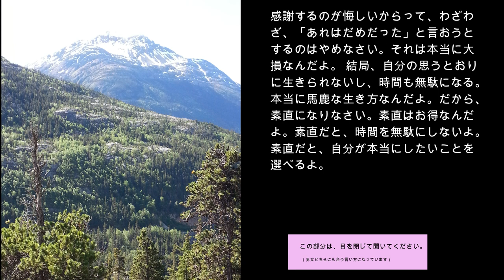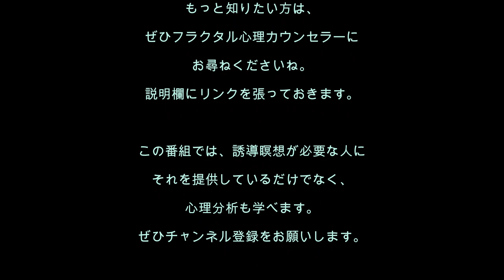心理分析を学ぶ99／人の言ったことだけはしない！という天邪鬼な性格を直すための誘導瞑想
今回の誘導瞑想のテーマは、「天邪鬼をやめる」です。天邪鬼な人は、自分の思い通りに生きたい人なのに、やっていることは真逆で、自分が本当に宵と思うものを選べません。そのため、自由に生きているわりには、人生の満足度が低いのです。でも、もう自分が天邪鬼だということをわかっていない人も多いので、もし、あなたが、自由に生きているつもりなのに、満足度が低いとしたら、それは、天邪鬼かもしれませんよ。ぜひこの動画を見てくださいね。

初めてのかたは、こちらの３分解説動画をご覧になると、よくわかります。

この誘導瞑想文は、できるだけ誰にでも合うように作られていますが、
誘導瞑想文をつくるサポートをするカウンセラーにご相談ください。

また、電話で相談できるフラクタル心理学・カウンセラーラボへもご相談くださいね。